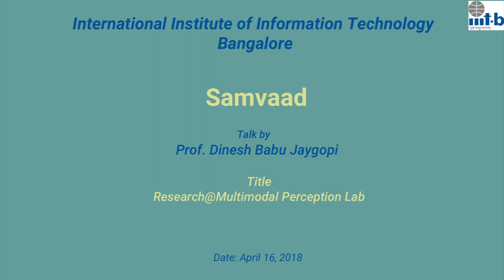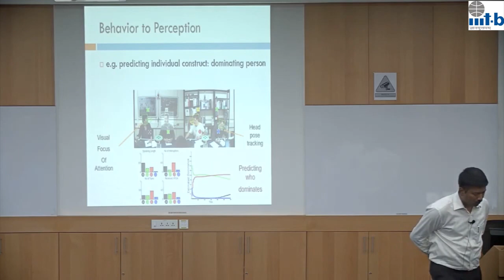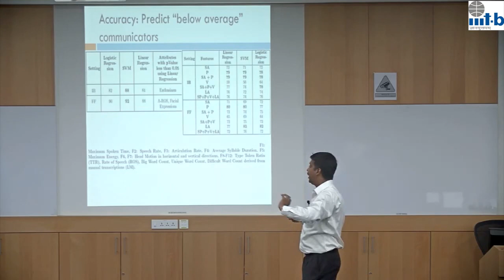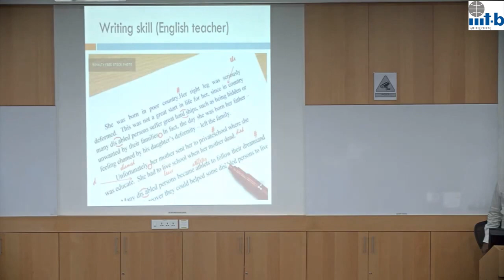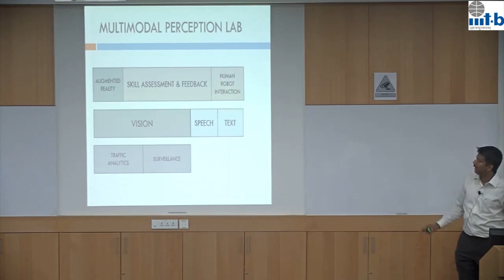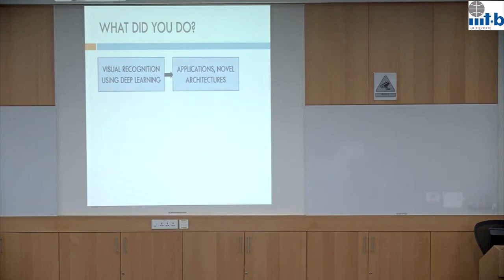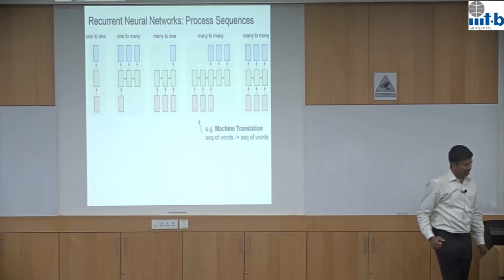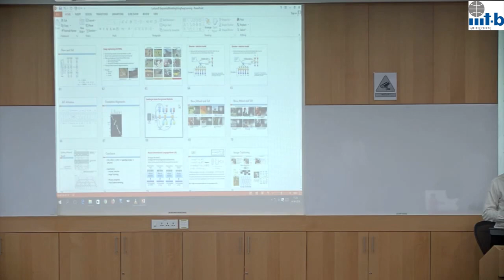Samvaad-Talk byProf. Dinesh Babu Jayagopi (April 16, 2018)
Abstract: In this talk, we will give an overview of applications of interest to us, and detail two pieces of specific works.

1. Automatic skill assessment and feedback e.g. communication skill, dancing skill and skill in sports.

While action recognition and pose recognition are mature vision problems, assessing the skill-level or expertise of a
performer and quantifying their quality of actions is an emerging problem. We will showcase mainly our work on assessing
communication skill in face-to-face interviews, asynchronous interviews (no interviewer), along with written interviews and essays.

2. Visual Recognition, Tracking, Surveillance

For skill assessment and other systems we want to build, an important component is the visual recognition and tracking module, that can
detect people and objects, track them, estimate body joint locations, estimate face pose, facial action units, quantify actions and activity,
and detect abnormal activities. We will show an overview and talk about activity recognition.

3. Traffic Analytics, Human Robot Interaction, Augmented Reality

We will show our progress so far and discuss some challenges. Traffic Analytics: Vehicle counting, Number Plate Recognition, Rash driving Human Robot Interaction: Towards language learning in the wild Augmented Reality: Jewel Augmentation.